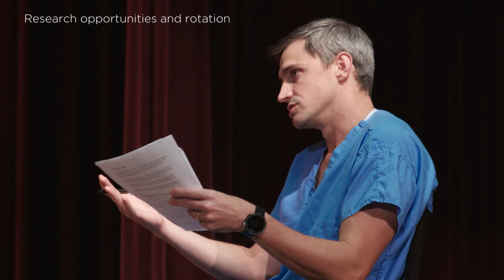UT-Campbell Clinic Resident Panel Discussion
Current UT-Campbell clinic residents cover numerous topics, providing a detailed overview of the experience in our residency program.

Chapters:
0:00 Introduction
1:33 Why Campbell Clinic for Residency?
6:48 Campbell Clinic Residency Program Highlights
9:00 Living in Memphis
16:41 Living in Memphis: Family vs. Single
18:10 Living in Memphis: Spouses
20:30 Living in Memphis: Safety
23:05 Hospitals and Locations
26:24 Campbell Clinic Mentorship Model
27:20 Typical Week as a Resident
28:42 Call
31:52 Nightfloat
34:32 Research Opportunities and Rotation
36:04 Comprehensiveness of Program and Rotation
40:50 How Has the Campbell Clinic Residency Program Prepared You For Your Future
42:56 Changes to the Residency Program
44:25 Advice for Applicants